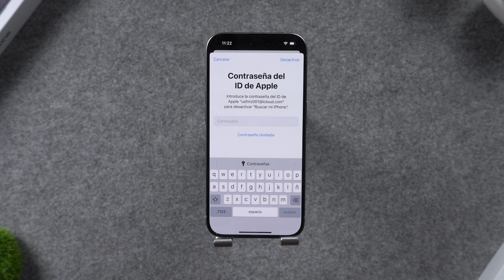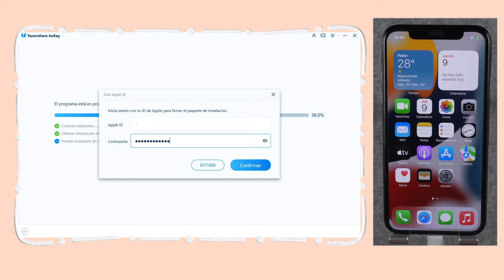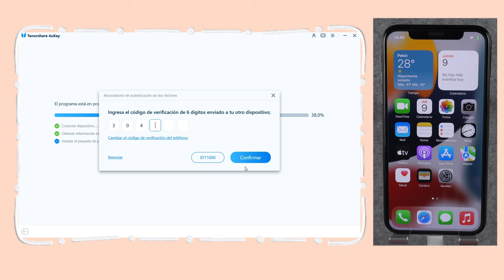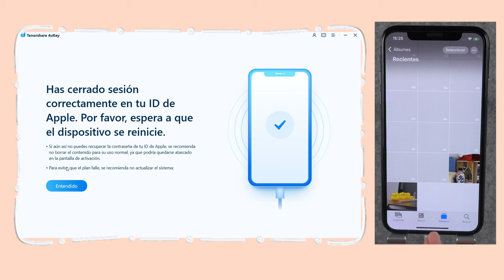2 Método | Cómo cambiar mi Cuenta de iCloud Apple id sin Perder los Datos 2024 | 4uKey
En este video, les mostraré dos métodos increíbles que pueden cambiar por completo la cuenta de iCloud. ¿Estás listo para descubrir cómo cambiar tu ID de Apple sin perder los datos? ¡Sigue viendo!

Marca de Tiempo:
00:00 Introducción.
00:20 Método 1: Cambiar tu contraseña de iCloud en la web de Apple. Inicia sesión, selecciona "Contraseña", y sigue las instrucciones.
01:01 Método 2: Usar Tenorshare 4uKey para eliminar el ID de Apple sin contraseña.

⚠Descargo de responsabilidad:
Este producto tiene objetivo para ayudar a los usuarios a eliminar la contraseña en su propio dispositivo. Se prohíbe la eliminación ilegal de contraseñas con fines comerciales. Asumirá la responsabilidad legal si el uso de este producto viola las leyes.